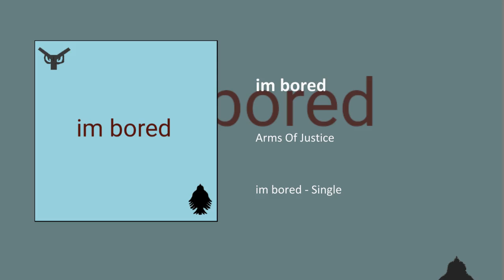im bored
im bored · Arms Of Justice

im bored - Single